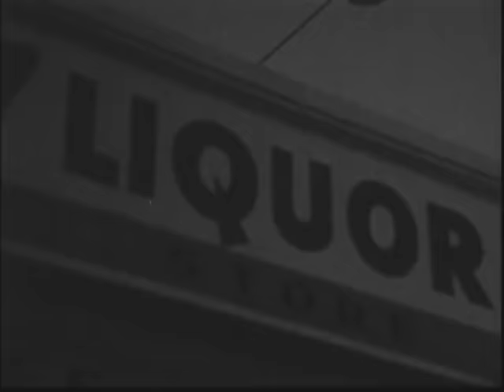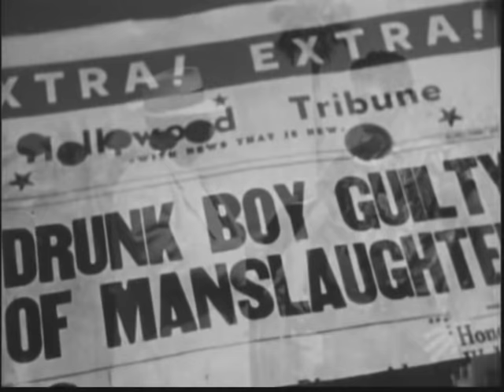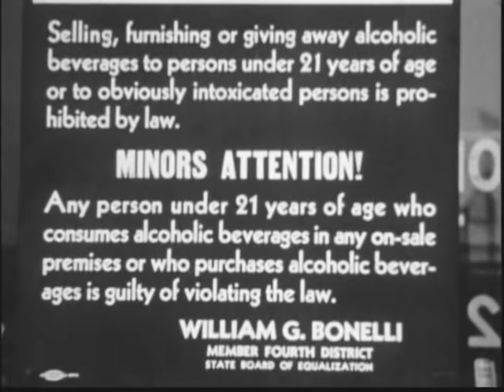Alcohol Is Dynamite (1952)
Dramatizes the case histories of several boys and girls who become victims of alcohol.